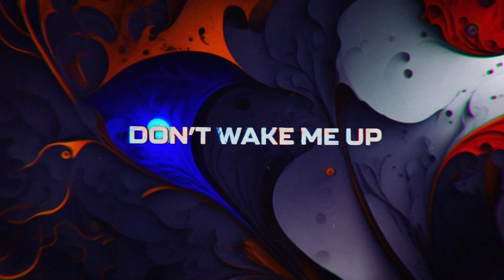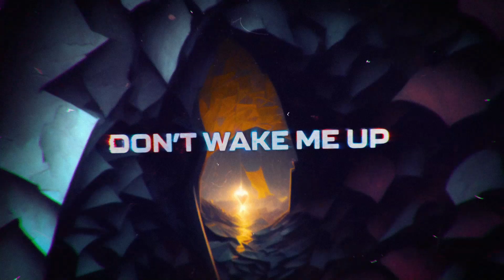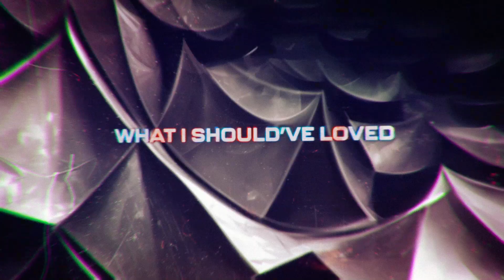Ocean Sleeper - Never The One (Lyrics)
Music 🎵
Ocean Sleeper - Never The One

Lyrics 🎶
Been digging a hole beneath my skin
playing a game that I can't win
Don’t wake me up
Is that good enough?

Hoping that I won't let you in

Cause I Always break what I should’ve loved
and I owe it all to us
OHHH
Why do I always break what i should've loved

(Breathe again)

Stuck in the lies you made me live

Been adding up all the lies lately
Been putting off cutting ties they say
It's not enough to know that you can break me
It's not enough, not enough

Never enough for you to love
Never the one you needed

Bled my love to death
We drown in loneliness
Never the one for you to love

Will I fade like the trust
This hope I poisoned with us
Hope decayed like your love
Fall in, Fall out again

Will I fade in the dust
This love was drowning in us
Breath in with frail lungs

Tools 🛠️
Background made in Automatic1111 Stable Diffusion Deforum extension with inspiration help from ChatGPT.